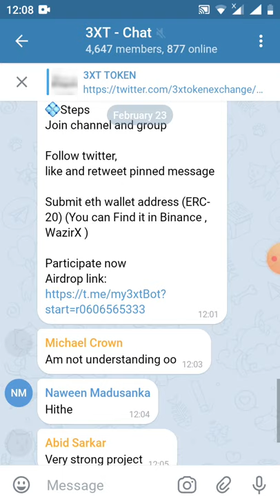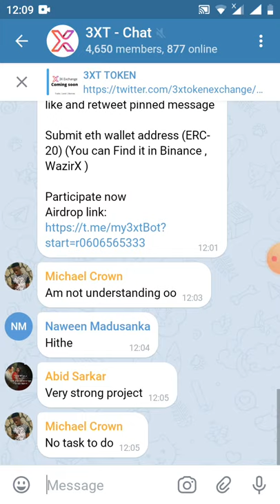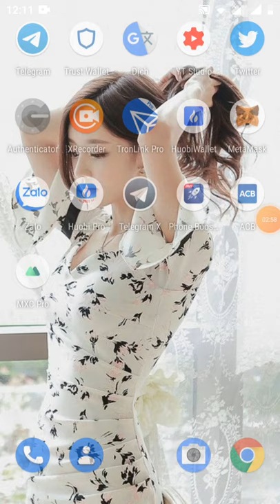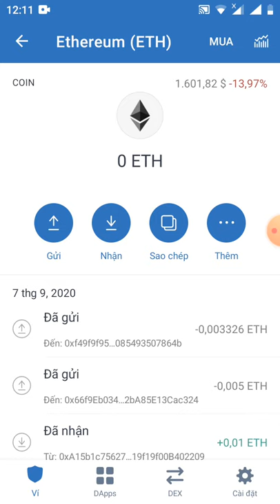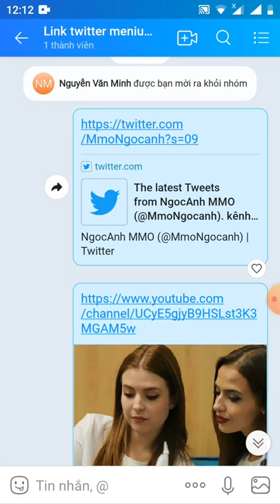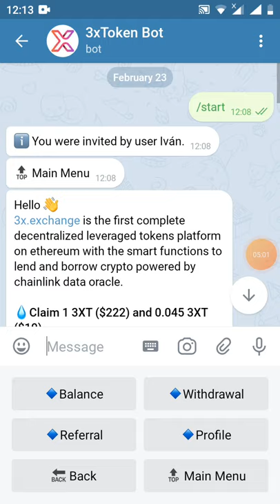HD nhận 1 token 3XT ~222$(dự án tiềm năng)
Referred Users: 0
Earnings: 0 3XT

Note: Refer minimum of 5 users to be qualified